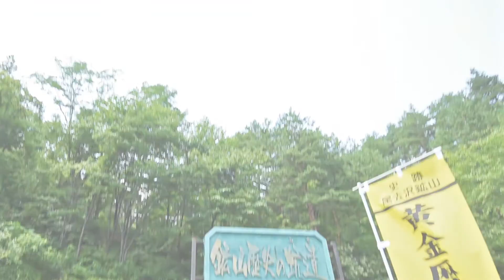【秋田県鹿角市】八郎太郎伝説を空から巡るドラゴンライン【第3弾・ロングVer】（日本語バージョン）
竜神伝説『八郎太郎物語』の舞台『秋田県鹿角市』

その鹿角市を抱く大自然『十和田八幡平国立公園』をはじめとする魅力溢れる鹿角の地を竜神八郎太郎の目線で空から巡り眺める7分間。

伝説の物語と共に、夏秋の美しい自然美をご堪能ください！